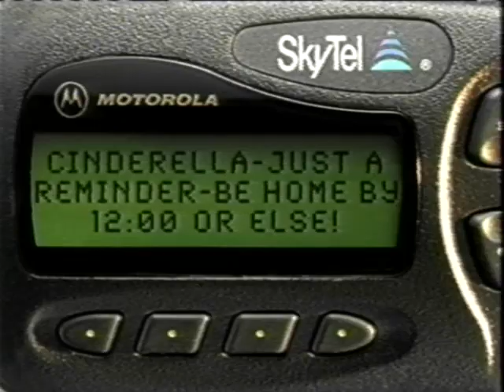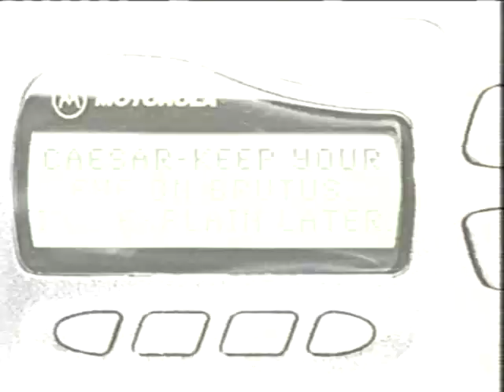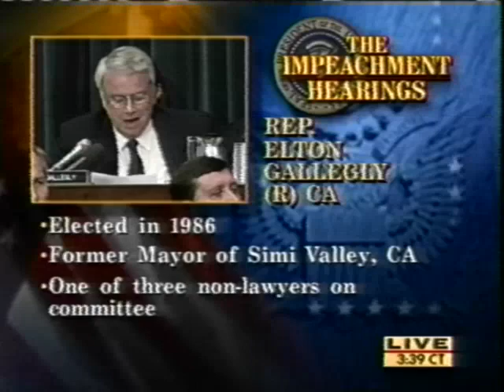Ken Starr Testimony Clinton Trial 6 Hours